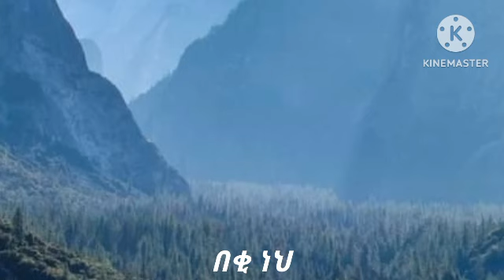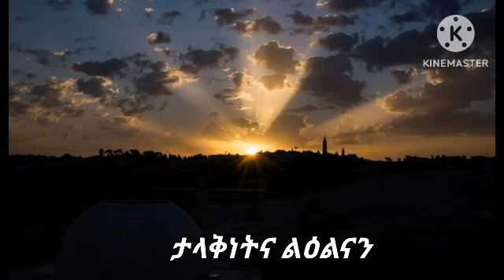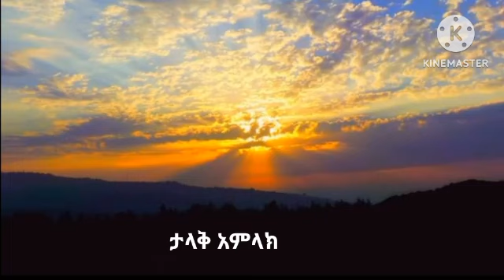ሀረር አማኑኤል ኅብረት ቤ/ክ የአምልኮ ኅብረት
ሰላም ለሁላችሁ ይሁን የተወደዳችሁ ወንድም እኅቶቼ ለyoutube ቻናሌ ቤተሰብ ካልሆናችሁ subscribe ይህ video ከተሞቻችሁ Like እንዲሁም share  ሰብስክራይብ ያድርጉ አዳዲስ videoዎችን በትኩሱ ለማግኘት የደውሉን ምልክት ይጫኑ ቤተሰብ ይሁኑ ስለሁሉም ነገር እግዚአብሔር ይባርካችሁ።

ቻናሌን ሰብስክራይብ አድርጉ🙏